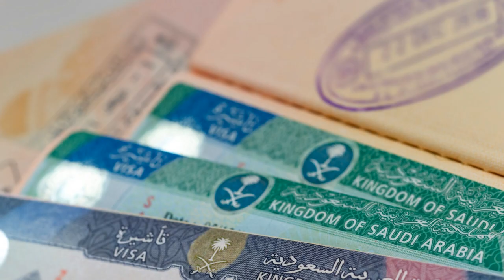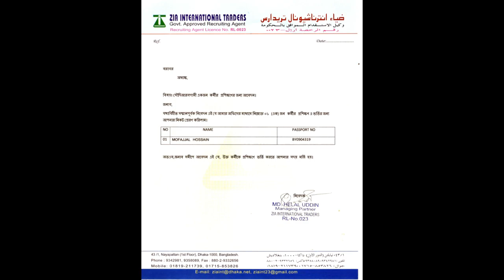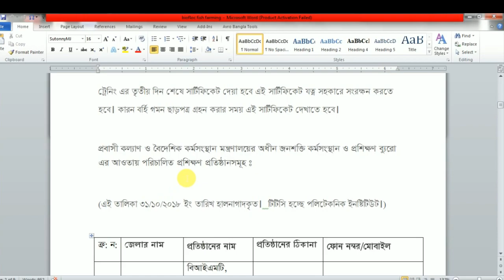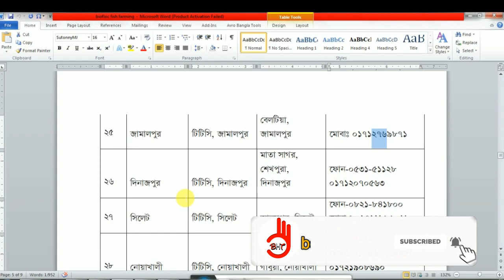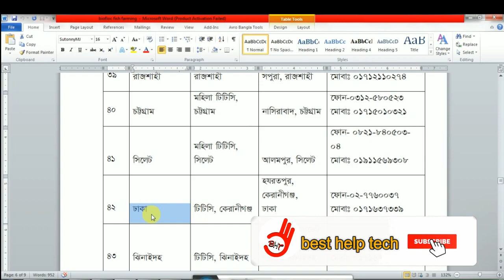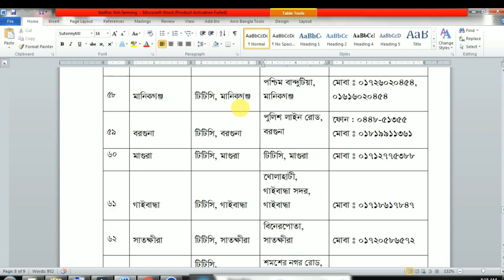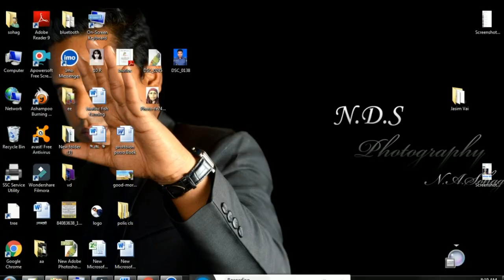বিদেশ যাওয়ার জন্য ৩ দিনের ট্রেনিং কিভাবে করবেন আর কি কি লাগবে । বদিশেগামীদের ট্রেনিং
বিদেশ যাওয়ার জন্য ৩ দিনের বাধ্যতামূলক ট্রেনিং কিভাবে করবেন
ভিসা হাতে পাওয়ার পর আপনাকে ৩ দিনের ট্রেনিং নিতে হবে। এই ট্রেনিং এখন আঞ্চলিক কেন্দ্র হতে দেয়া হয়। সরকারী বন্ধ ছাড়া সপ্তাহে দুই দিন ট্রেনিং শুরু হয়। শনিবার এবং মঙ্গলবার এই দুই দিন ট্রেনিং শুরু হয়। এবং ট্রেনিং এর শেষদিন সার্টিফিকেট দেয়া হয়।

ট্রেনিং শুরুর প্রথম দিন সকালে ট্রেনিং সেন্টারে গিয়ে ২০০/= টাকার বিনিময়ে রেজিষ্ট্রেশন করতে হবে। আপনাকে নিম্নোক্ত ডকুমেন্ট সমূহ জমা দিতে হবে এবং এই দিন থেকেই ট্রেনিং শুরু করতে হবে।
বিদেশ যাওয়ার জন্য ৩ দিনের বাধ্যতামূলক ট্রেনিং কিভাবে করবেন সেবিষয়ে একটি পরিস্কার ধারনা দেওয়ার চেষ্টা করছি

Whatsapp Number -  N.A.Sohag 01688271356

সব ভিডিও এর লিংক

relatable tags.